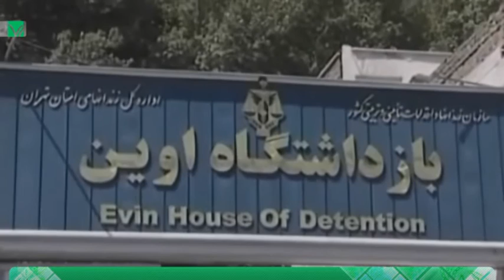اخبار رسا؛ ۲۵ مرداد ۱۳۸۹؛ بخش اول؛ قسمت ۱